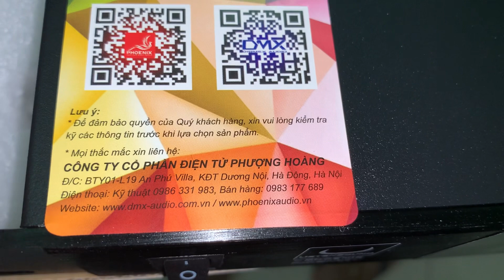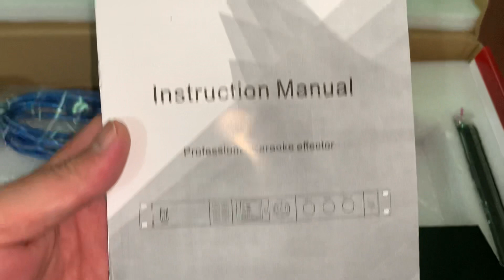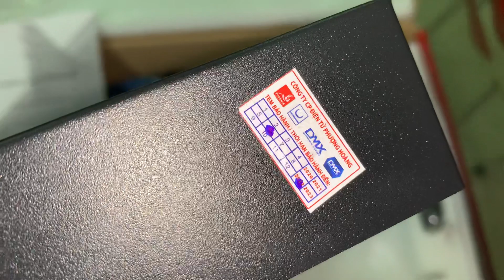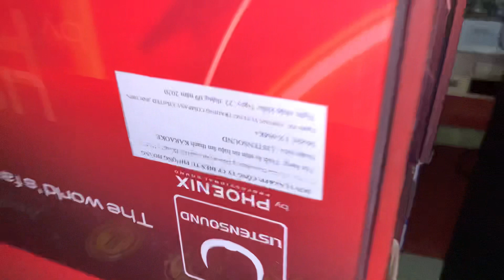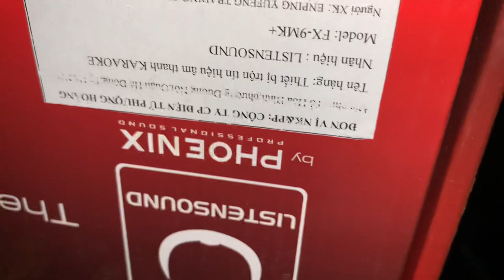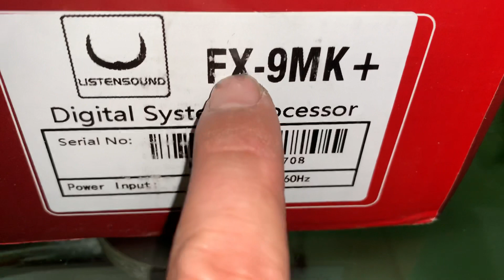Review. Vang cơ + số FX-9MK+ chính hãng. Công ty Phượng hoàng. Chất lượng tốt lh:0948388448”1/6/2021